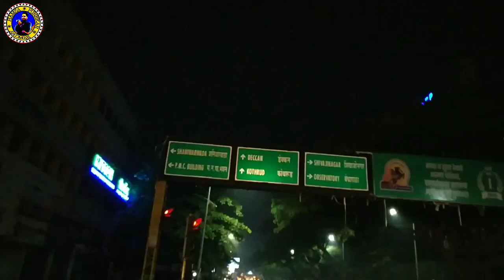Fire paan in pune,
Hello friends ,
Is vedio me fire paan kaha milta hai , pice kya hai, kaisaa hai test, sab bataunga or apna personal opinion। Bhi share karunga ,
Ye km road per hai or null stop ke paas bhi hai,।